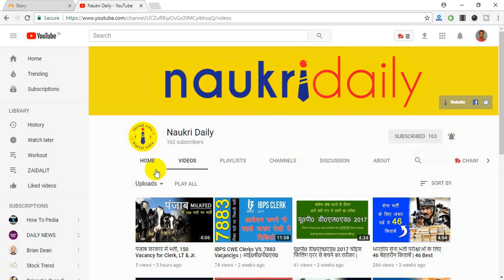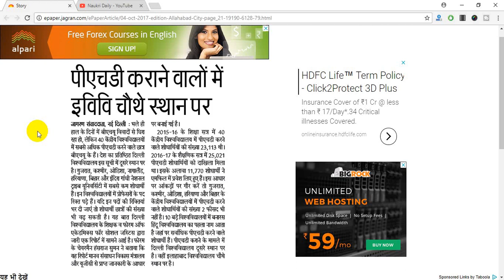भारत में पीएचडी के लिए टॉप 3 यूनिवर्सिटी | Top 3 University for Ph.D in India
Thanks!